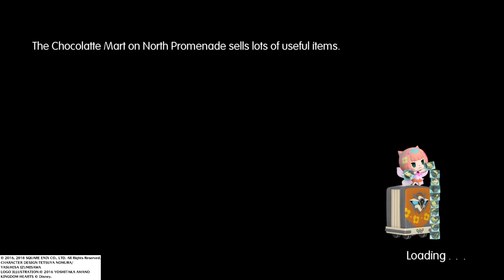WORLD OF FINAL FANTASY ANCESTRAL ACRIMONY INTERVENTION QUEST